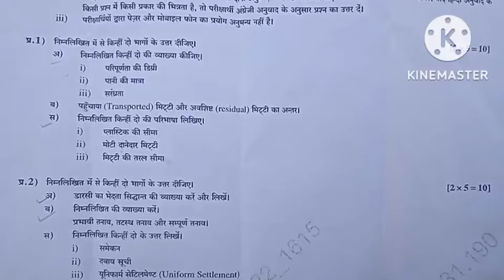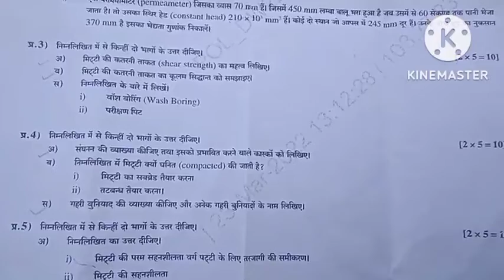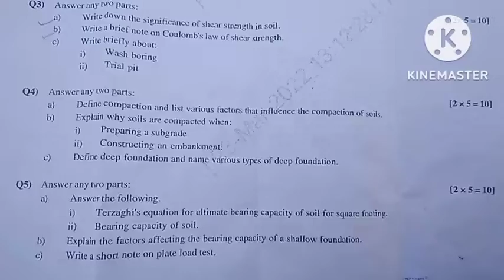soil mechanics and foundation engineering previous year question paper 2021/mcq/lecture/smfe/civil 5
surveying 2nd previous year question paper 2021/survey 2nd mcq/survey 2nd lecture/civil 5th sem